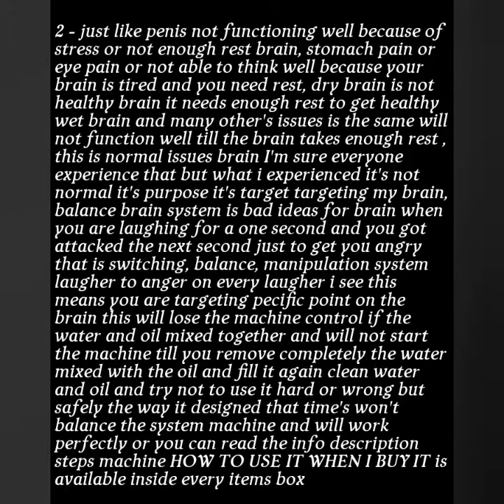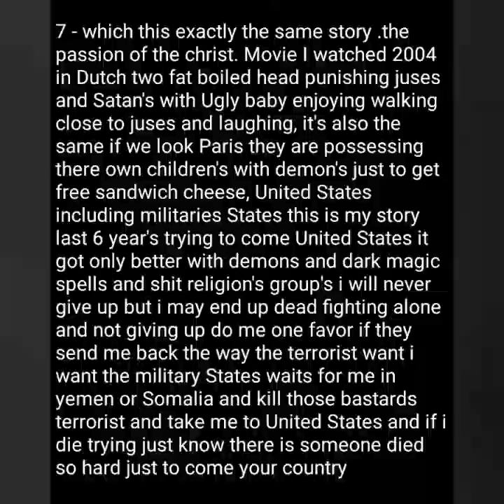The brain The size of The World